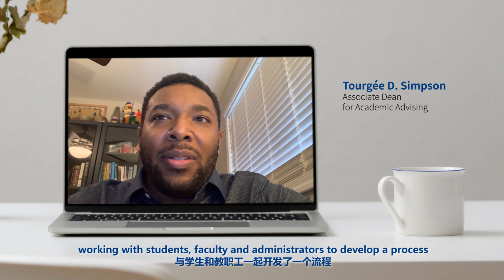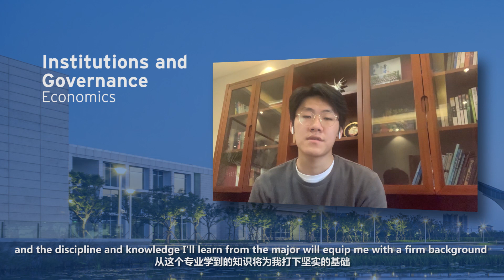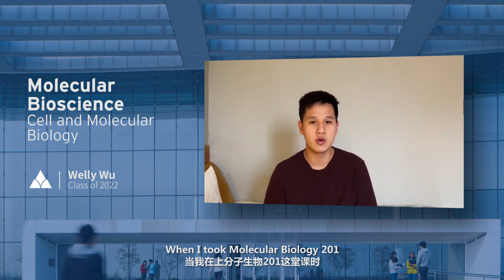Major Declaration 2020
We are excited that our inaugural undergrads are entering the next chapter of their college journey as they make a "major decision" this week.⁣
Check out what some of our students are majoring in and what inspired them to make those choices.